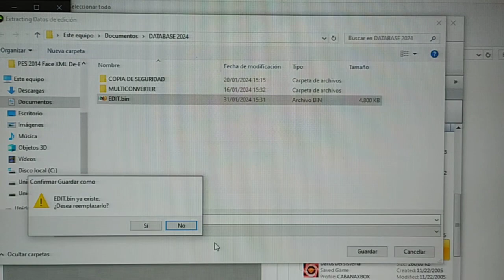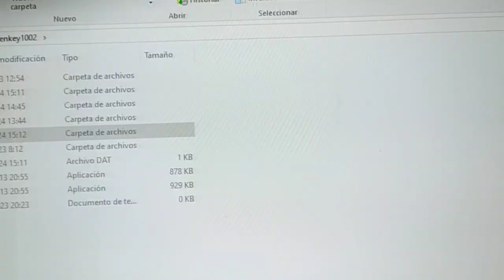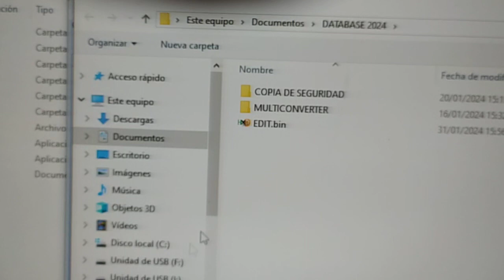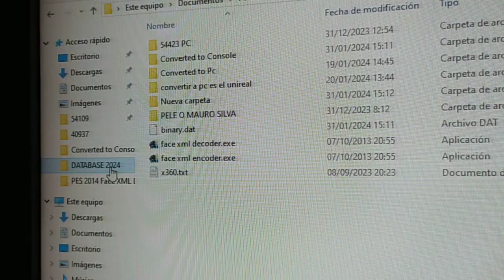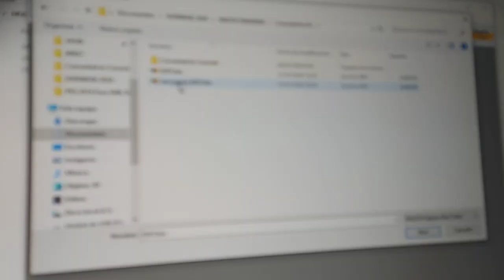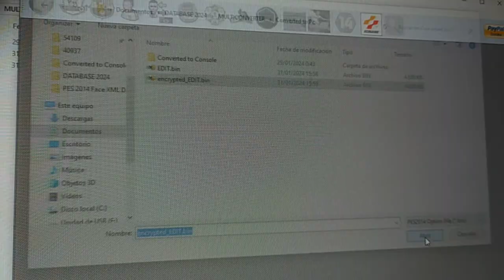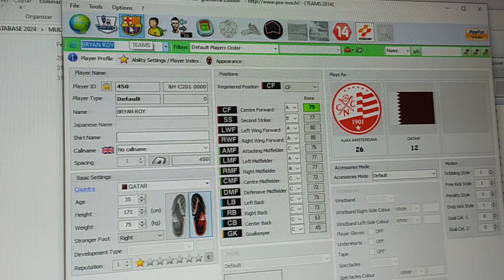CABANAXBOX TE ENSEÑA COMO CONVERTIR UNA DATABASE DE XBOX A PC PARA EDITARLO EN WINDOWS